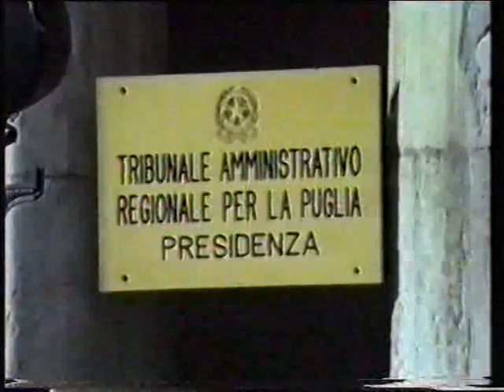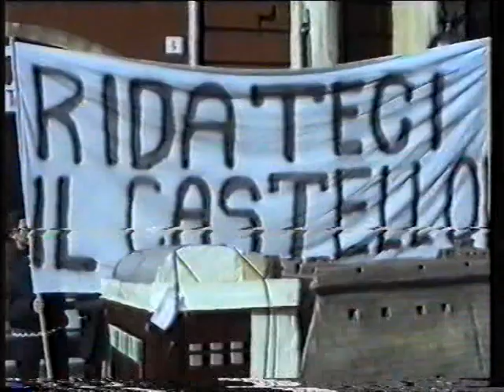Mola di Bari, Mola di Bari, 1995 LINSALATA STORY (PRIMA PARTE)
Per migliorare la convivenza tra i cittadini, Per migliorare la convivenza tra i cittadini, quando si vuole si può